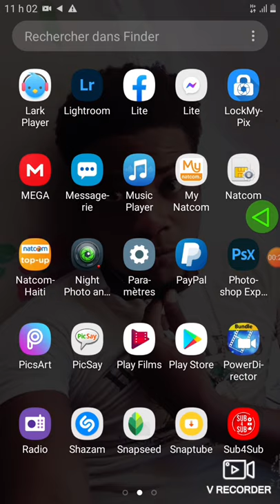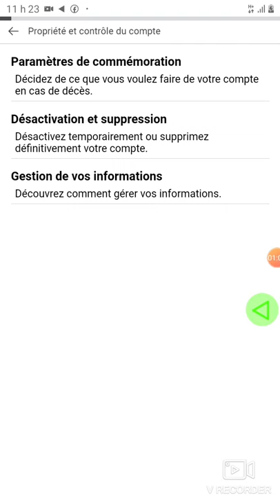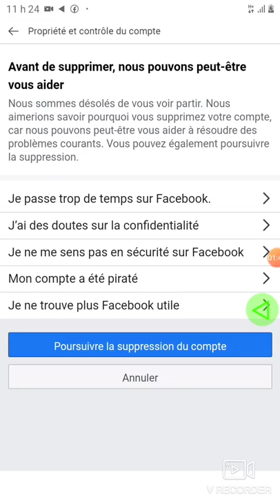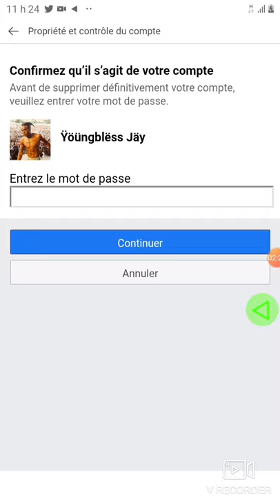KIJAN POU W SIPRIME KONT FESBOUK (FACEBOOK)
kijan pouw siprime kont fesbouk ou byn fasilll